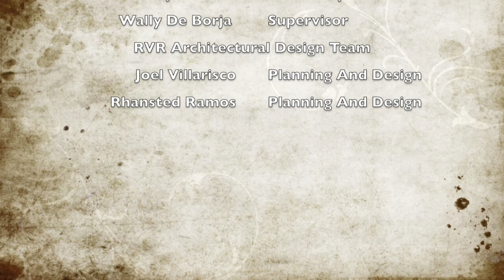EMS Components Assembly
Taking on a wide scale project such as EMS Components Assembly was no small feat. A project design of more than one structure, the central building is a mimic of a processor where all work is conceptualized and actualized.
An electronic and semiconductor subcontracting group that offers technology and manufacturing solutions, we aimed for a design that would inspire ingenuity in the workplace.